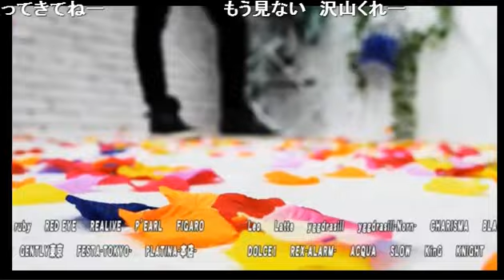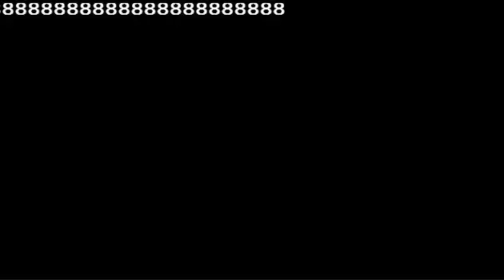ついにあの企画を実行！これがディスタンス風寝起きホストドッキリ！！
club DISTANCE【如月優輝也と遊馬詩樹と酔っぱらってもよかろーもん!!】 (16/5/4)
《内容》
ついにあれをやる時がきた！寝起きドッキリ実行！
本当に寝てる？寝ていない疑惑浮上！果たして真相は？
今度の企画は乳首相撲？どんな乳首が勝ち残れるのか討論！
アキの本音を暴露！いじめっ子じゃないんです！！

《出演》
遊馬詩樹、水鏡秋

nico@NIGHT水曜レギュラー番組
【如月優輝也と遊馬詩樹と酔っぱらってもよかろーもん!!】
1400万プレイヤー如月優輝也 プロデュース
club DISTANCE よりイケメン集団代表詩樹を筆頭に

幹部補佐 水鏡秋その他で番組を盛り上げる、
カッコつけている風で面白おかしくふざけていきます。

《店舗情報》
DISTANCE(1部)
東京都新宿区歌舞伎町2-17-4 コリンズ37ビルB1